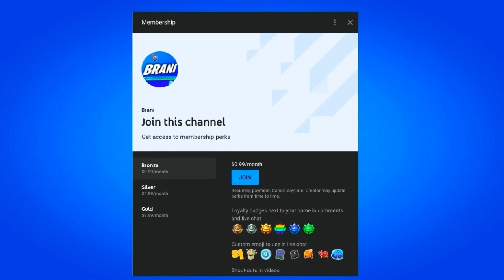FORTNITE CHAPTER 2 SEASON 4 BATTLE PASS!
In this video I discuss Chapter 2 Season 4 Battle Pass in Fortnite Battle Royale. This video shows you the preparation for Chapter 2 Season 4 Battle Pass skins and works in 2020 on the PS4, Xbox One, PC, Nintendo Switch & Mobile Devices (iOS + Android) for Chapter 2 Season 4. Enjoy the New Chapter 2 Season 4 Rewards & Items! I unlocked the Fortnite Chapter 2 Season 4 Battle Pass.